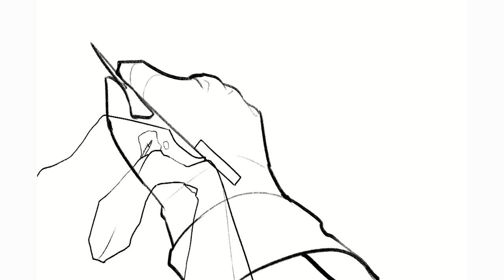Showreel - Laura Marshall - 2023